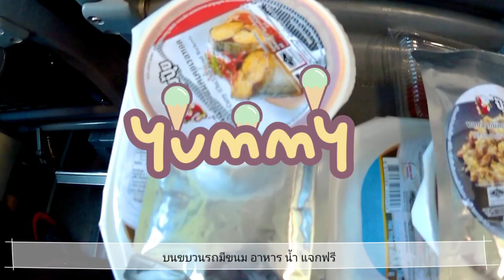VLOG เดินทางกลับบ้านด้วยรถไฟ กรุงเทพ-ตะพานหิน